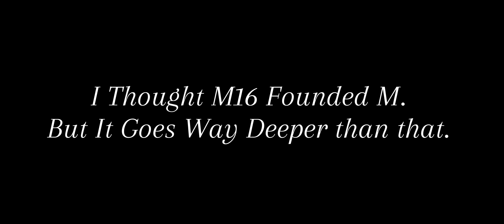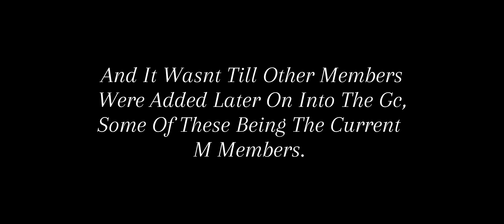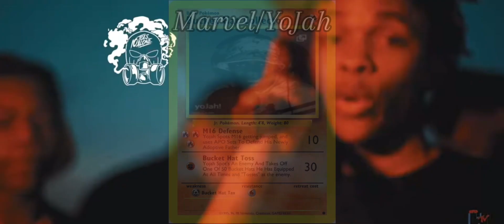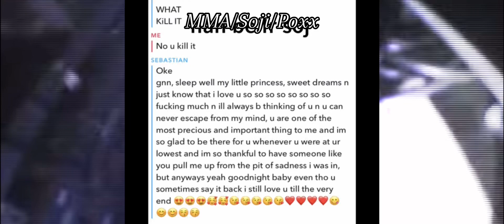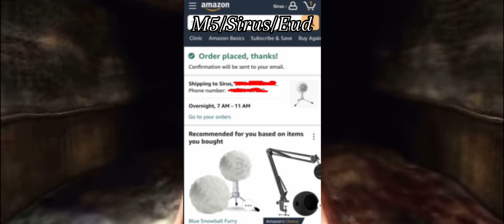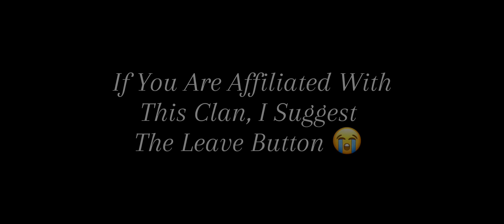Downfall Of M/Mob Clan (Reupload) Pt. 1 (Discord Packing)